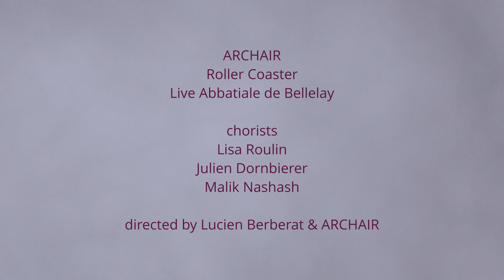ARCHAIR & friends - Roller Coaster (acoustic live with choir)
We are thrilled to release this acoustic version of our song "Roller Coaster", recorded at the magnificent Abbatiale de Bellelay (Switzerland). We had the chance to work with a choir and they freakin' smashed it ! We cannot wait for you to watch this and would be very very happy to read your feedback :) You can also click right here to watch the music video of the original song

Chorists: Lisa Roulin, Julien Dornbierer, Malik Nashash
Video directed by Archair & Lucien Berberat
Audio mix & video edit : Isis Archair
Special thanks: Pierre-Yves Moeschler